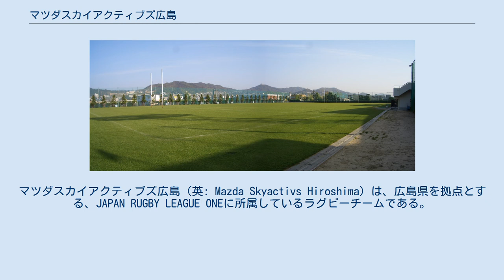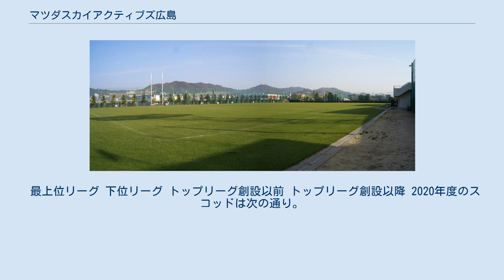マツダスカイアクティブズ広島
マツダスカイアクティブズ広島（英: Mazda Skyactivs Hiroshima）は、広島県を拠点とする、JAPAN RUGBY LEAGUE ONEに所属しているラグビーチームである。
 1963年創部。
中国地方を代表する社会人ラグビーチームである。
 母体は自動車メーカーのマツダ。
陸上競技部とともにカンパニースポーツとして活動している。
本拠地はマツダ本社のある安芸郡府中町。
練習場は安芸郡坂町にあるマツダ鯛尾グラウンド、試合会場は広島市にある広島県総合グランド（陸上競技場・ラグビー場）を主に使用している。
 チームカラーは、マツダのコーポレートカラーでもある青。
チーム名は「青（blue）」とマツダのブランドエッセンス「ZOOM-ZOOM」を組み合わせた造語で、略称は「MBZ」。
 同じく広島県を拠点とする中国電力レッドレグリオンズとの対戦は広島ダービーと呼ばれている。
 1961年、東洋工業（現・マツダ）ラグビー同好会として発足。
1963年に正式に会社の競技部となる。
 1971年度に初めて全国社会人大会に出場。
以降、1999年度までに21回出場した（最高位はベスト8）。
 1972年に創設された西日本社会人リーグには、初年度から参加し、優勝を果たした。
この頃、オイルショックの影響でチームの強化が進まなくなっていったが、1980年代に入ると持ち直し、1983年には2回目の優勝を遂げた。
翌1984年、社名変更に伴い登録名をマツダに変更。
その後も西日本社会人リーグでは優勝争いに絡み続け、1987年には3回目の優勝を遂げた。
1990年に初の外国人選手を採用。
翌1991年に西日本社会人リーグで全勝優勝すると、1998年までの8年間で5回の優勝を遂げた。
1972年に同リーグが開幕してから2002年に終了するまでの間、全31シーズンにわたり1部リーグに在籍し続けた。
優勝回数は最多の8回を誇る。
 2003年にトップリーグが開幕すると、2部リーグ相当のトップキュウシュウAに所属。
トップリーグを目指す他チームの強化やバブル崩壊の影響から一時はBリーグ降格も危ぶまれた。
しかし徐々に持ち直し、2006年にはトップチャレンジ2に初進出、翌2007年はトップキュウシュウA優勝を遂げトップチャレンジ1に初進出したが、いずれもトップリーグ初昇格はならなかった。
2008年と2009年も同様にトップチャレンジ1及び入替戦で苦杯をなめ、昇格を逃した。
2012年と2013年はトップチャレンジ2に進出するも、トップチャレンジ1に進出はならなかった。
 2017年、新たに創設されたトップチャレンジリーグに参入した。
 2022年に発足する新リーグJAPAN RUGBY LEAGUE ONEの2部リーグに参加、それに伴いチーム名称をマツダスカイアクティブズ広島に変更されることになった。
 最上位リーグ 下位リーグ トップリーグ創設以前 トップリーグ創設以降 2020年度のスコッドは次の通り。
太字は今年度からの新加入選手。